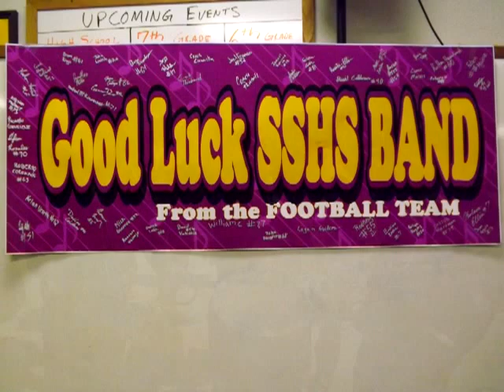San Saba Bands -- A Celebration of 2012-13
Slideshow (with some video) featuring all four San Saba ISD band programs (and see what you didn't see at the concert!).  Photos by Tonia Pierce, Julie Gates, and Brian Sours.